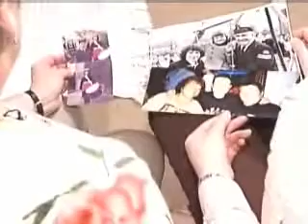The mum who died in Fear of Social Services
Once again pain and abuse and NO ownership for any damage caused to the family. Just an official 'smelling with roses' response for the media!